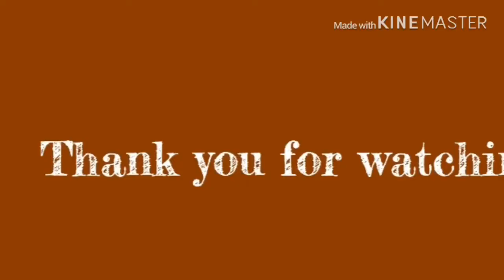DIY Jewelry Organizer | For Necklaces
DIY Jewelry Organizer Using Cardboard Tube Part 1. In this video I made a jewelry stand for my necklaces accessories using cardbord roll tube.